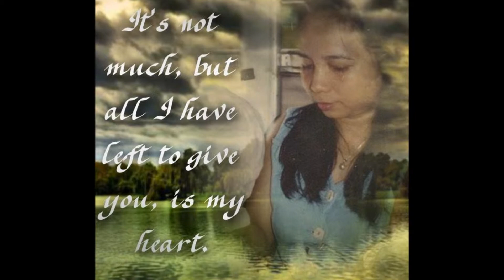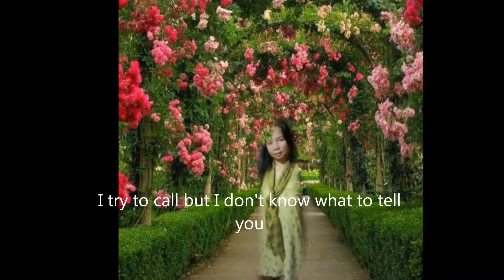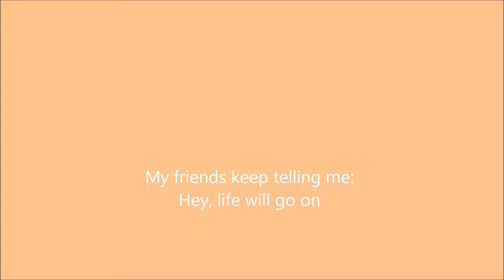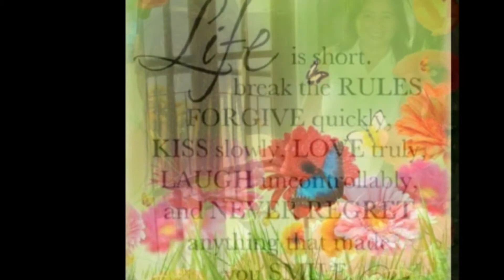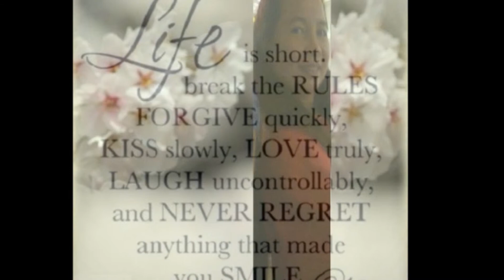SPENDING MY TIME; BY ROXETTE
collectiones...